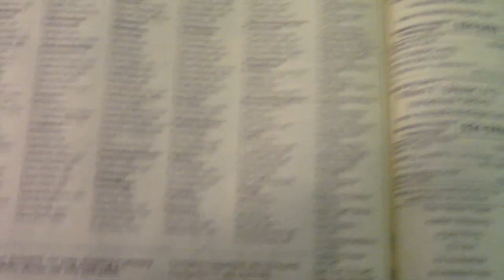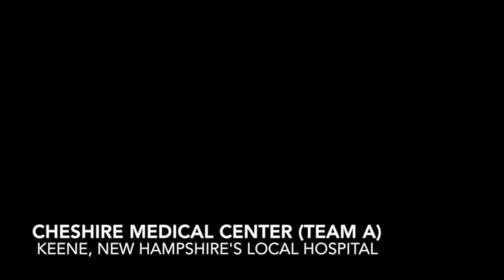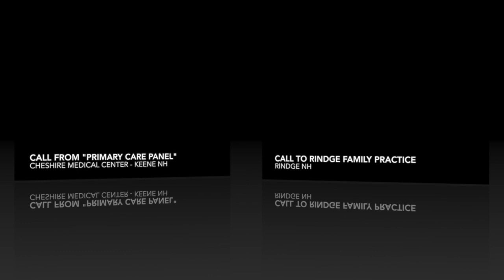Surviving a Military Controlled Region 3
The military attacks people in all sorts of ways. They often prefer “softkill methods” like chemical and biological weapons, so that people do not understand that they are being attacked. These are the common methods being used on civilians, here in America. The U.S Military does not want anyone in the U.S waking up to the fact that they are the next enemy and target of the U.S Military that has merged with giant, international corporations.
When people hear about the “New World Order” taking control of the U.S government and then soldiers going from house to house, rounding people up to put into FEMA camps - this is not how its going to work. The U.S Military prefers attacking its civilians, a few at a time, scattering these attacks all over the country. The U.S Military will utilize “softkill methods” that I will explain in this report.   If the U.S Military attacked many people, in one area, all at once, the U.S military would quickly see an uprising, and much video proof of their illegal actions on the internet.
Domestic Militaries attacking their own civilians has happened all over the world, such as in Germany, Russia, China and South America. Communist militaries will attack their own civilians  - wiping out independent farms and businesses to be consumed by a communist government - controlled by large corporations and central banks.